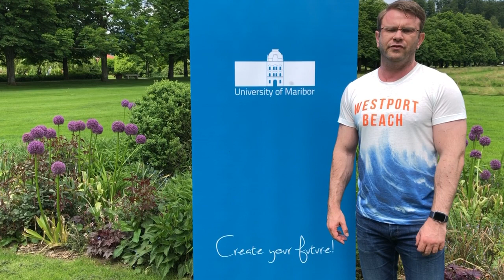'STUDY IN SLOVENIA' The University of Maribor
What is the particularity of the University in Maribor and its faculties? Listen to Stojan, presenting the university in brief.